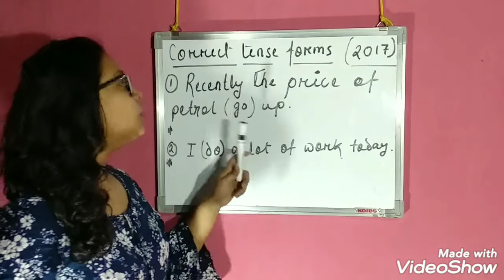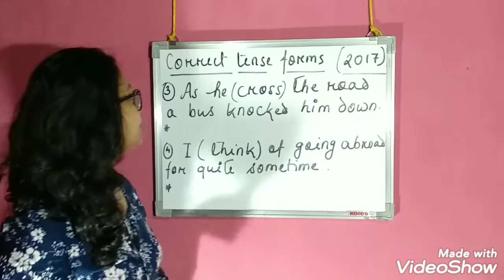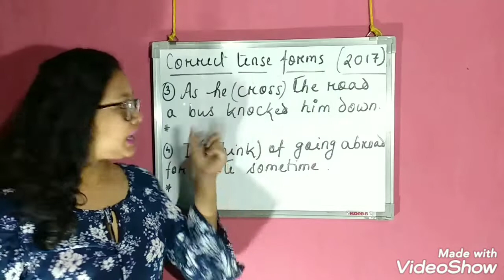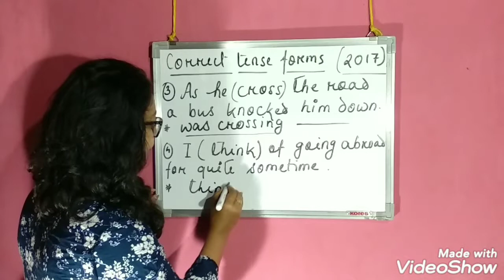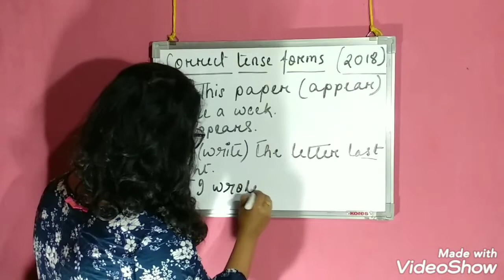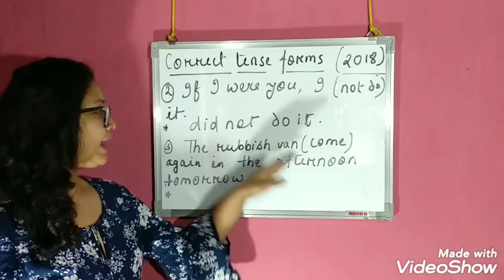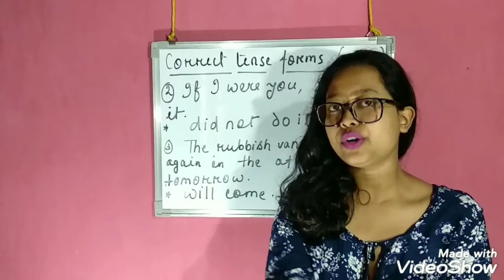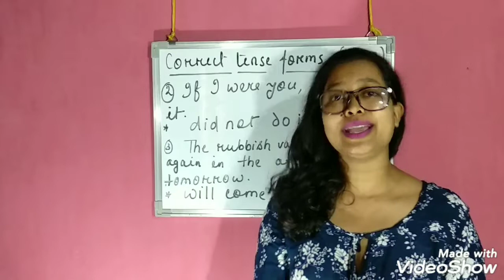Correct tense forms (HSLC,HS) 2017/2018 paper solved.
Discussing the grammar section of board exam in detail. (HS'2017/2018)